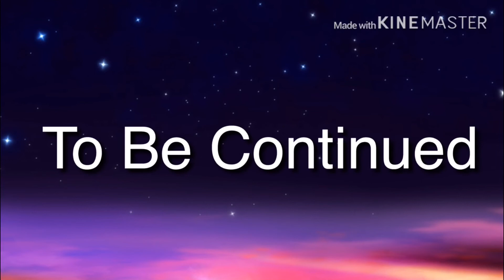“The Wolf”/ ep 5 / a gacha life episode/ read description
Shout out to Megan TheGamer / enjoy